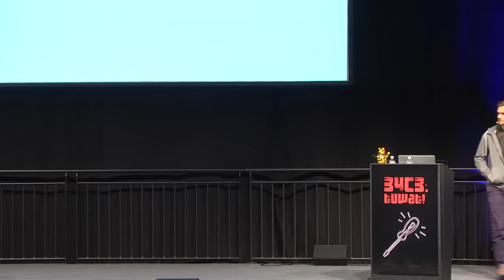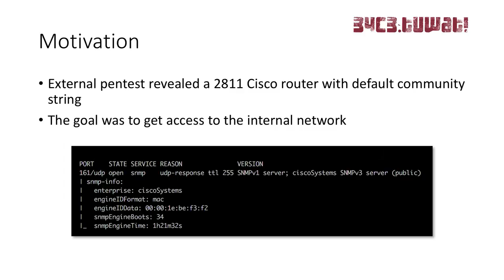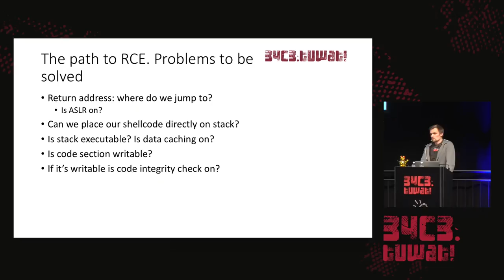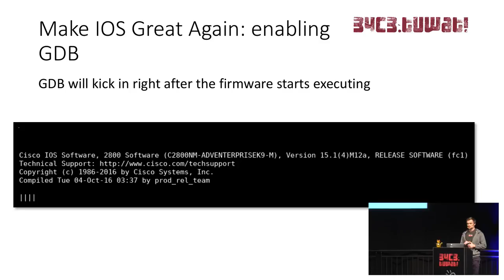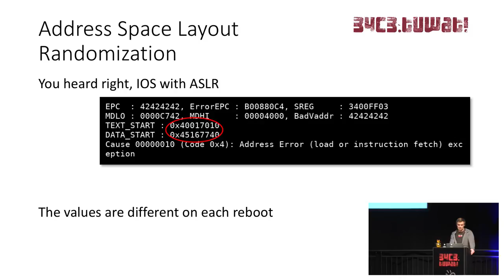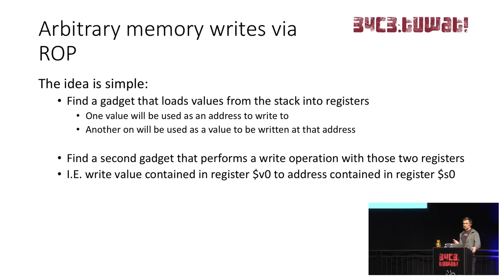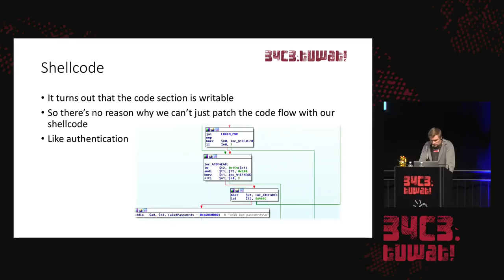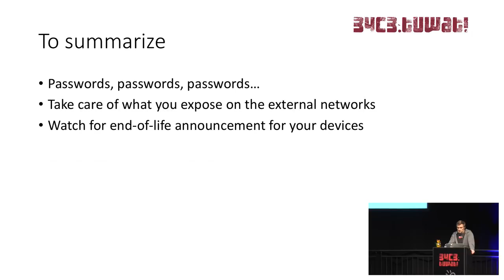34C3 - 1-day exploit development for Cisco IOS - deutsche Übersetzung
Year 2017 was rich in vulnerabilities discovered for Cisco networking devices. At least 3 vulnerabilities leading to a remote code execution were disclosed. This talk will give an insight on exploit development process for Cisco IOS for two of the mentioned critical vulnerabilities. Both lead to a full takeover of the target device. Both PowerPC and MIPS architectures will be covered. The presentation will feature an SNMP server exploitation demo.

Artem Kondratenko